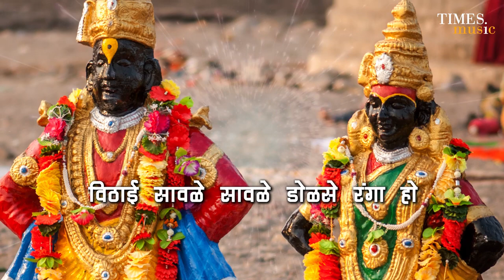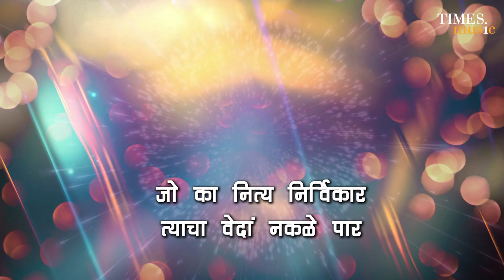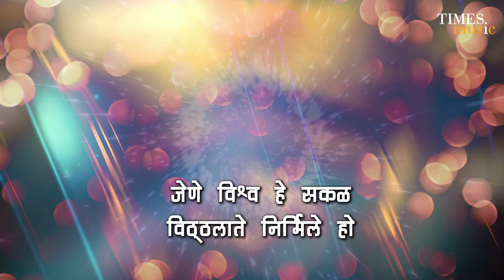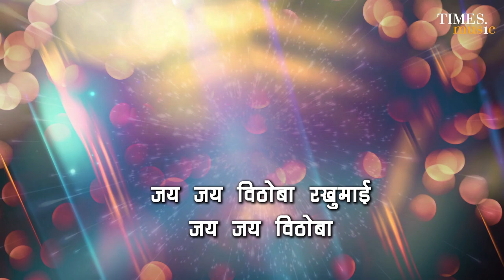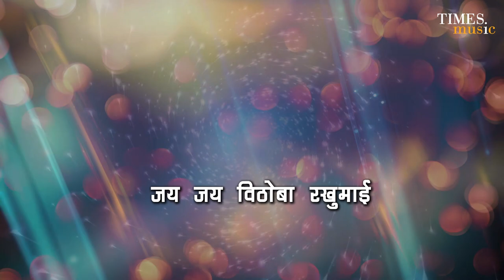Vithaai Saavale Lyrical Video | Ninad Ajgaonkar | Vasant Ajgaonkar | Times Music Marathi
Track - Vithaai Saavale
Album - Naad Vitthal Vitthal
Singer - Ninad Ajgaonkar
Language - Marathi